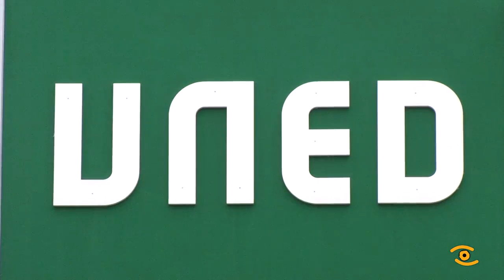Inauguración do curso no centro asociado da UNED en Lugo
Na sede da UNED en Lugo apuran o último día de matricula co comezo do curso, pero hai boas noticias para os máis despistados, porque ampliase o prazo para matricularse nos máis de 20 graos e o curso de acceso a maiores de 25 e 45 anos que oferta o centro. Moitos destes alumnos aproveitaron para asistir ao acto de inauguración que estivo presidido polo director do centro, José Luís Prieto e membros do Patronato. A súa presidenta e alcaldesa de Lugo, animou aos estudantes nesta nova etapa que comezan. A lección inaugural correu a cargo de Xoán Vázquez, Secretario Xeral do Eixo Atlántico, nun acto moderado polo vicerreitor da UNED, quen destacou o éxito deste servizo na provincia, gracias á colaboración conxunta.